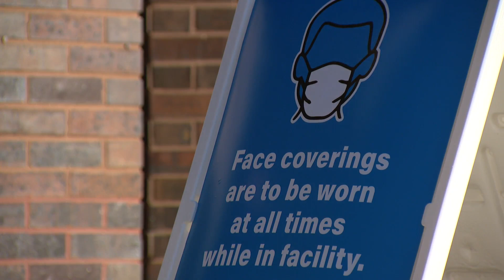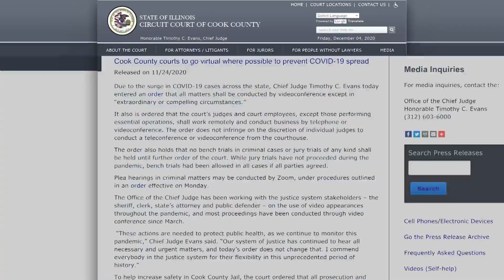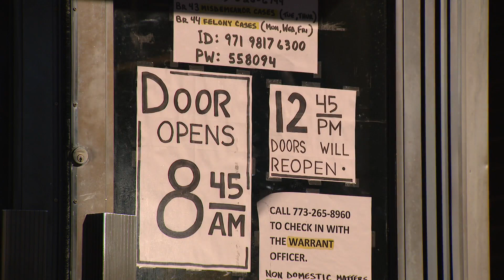Some Cook County judges choosing to hold face-to-face hearings despite pandemic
Despite an order to hold court proceedings remotely some Cook County judges are choosing face-to-face hearings.